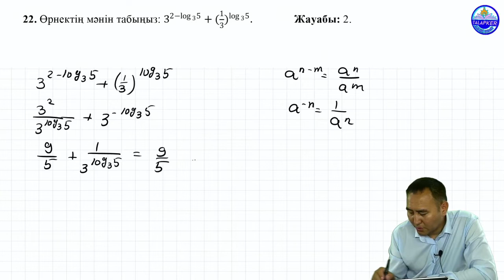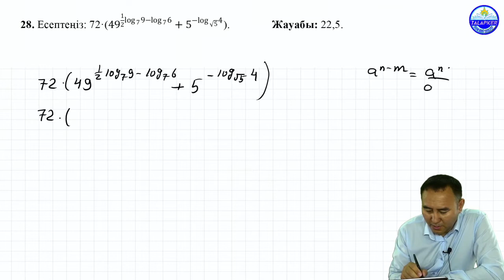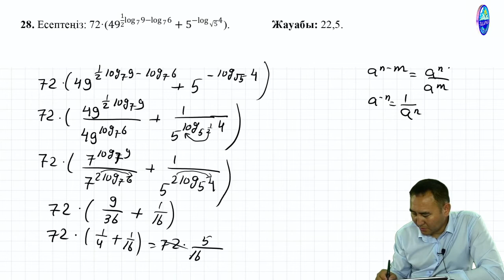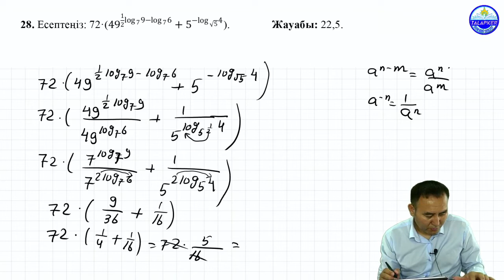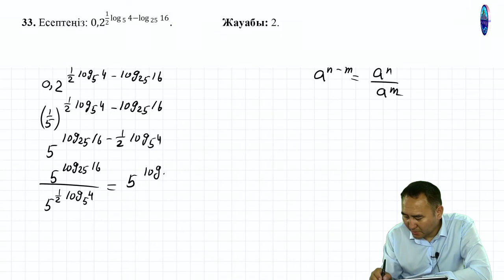Негізгі логарифмдік тепе-теңдікті қолданып есептеу.